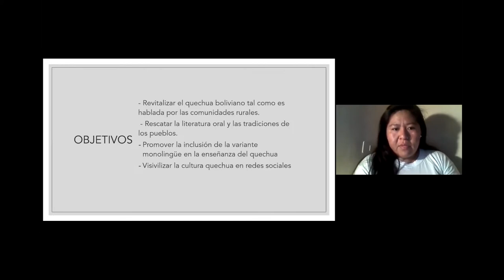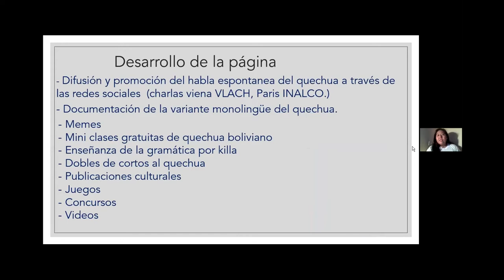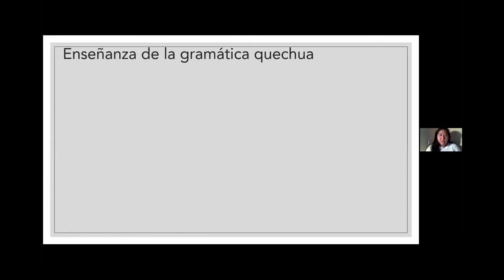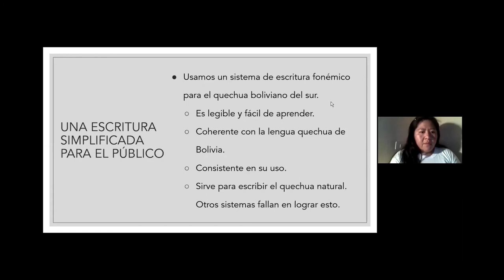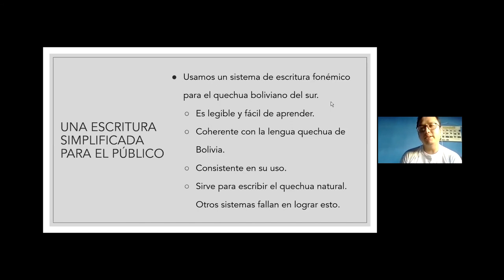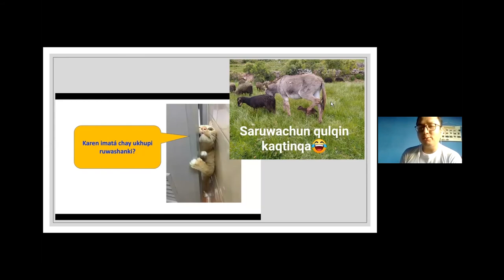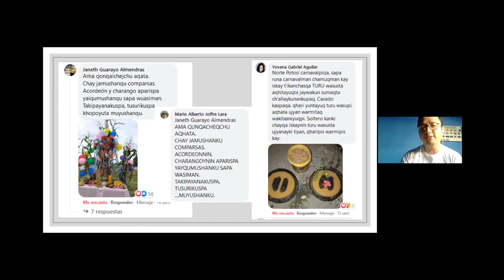Quri Q'intisitus - Encuentro de Activismo Digital de Lenguas Indígenas de Bolivia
Presentación del proyecto Quri Q'intisitus en el 3er Encuentro de Activismo Digital de Lenguas Indígenas de Bolivia que se llevó a cabo en línea el 22 de mayo de 2021.

El encuentro fue organizado por Rising Voices, Quri Q'intisitus, Voces Indígenas Urbanas y Jaqi Aru.